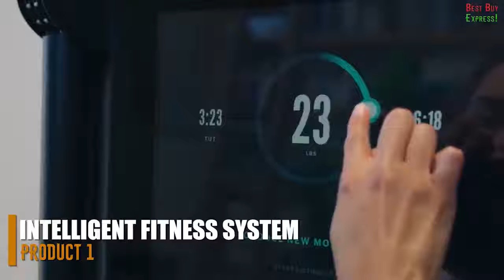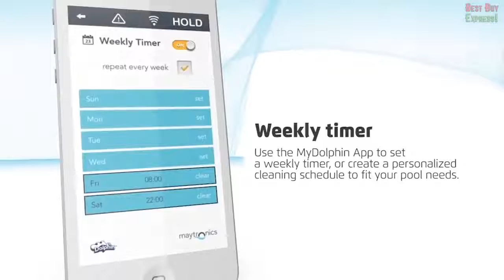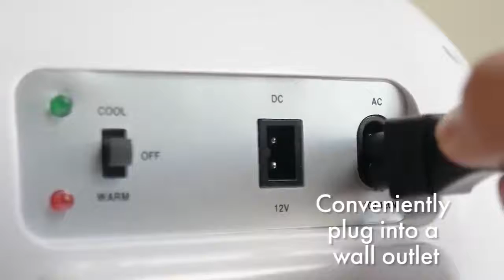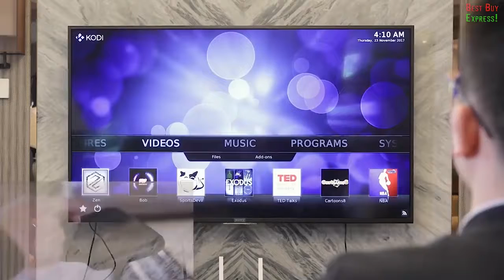The Most Worth Buying Items On AMAZON And ALIEXPRESS ## 156